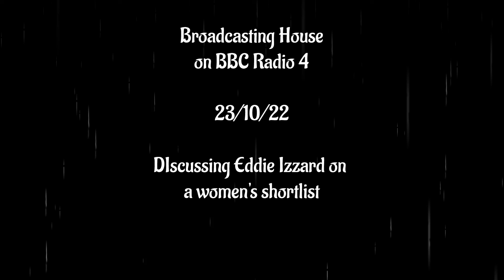BBC Radio 4 discusses Eddie Izzard on a women's shortlist to run for MP